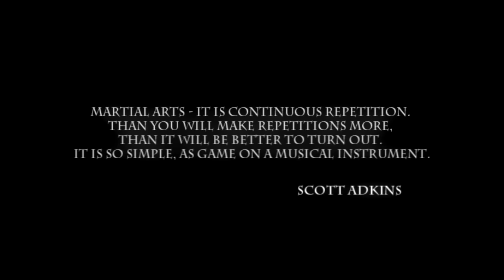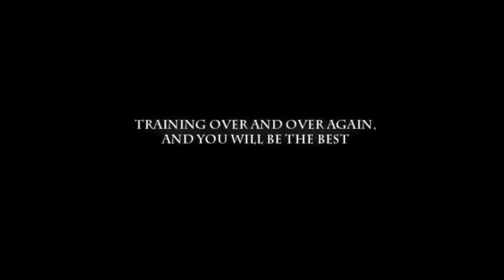Scott Adkins - Trainings montage video